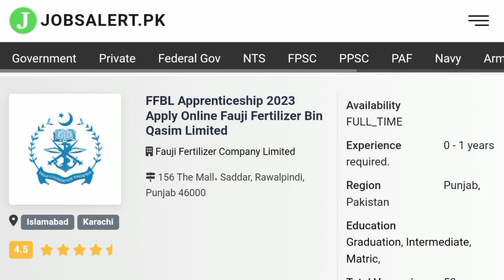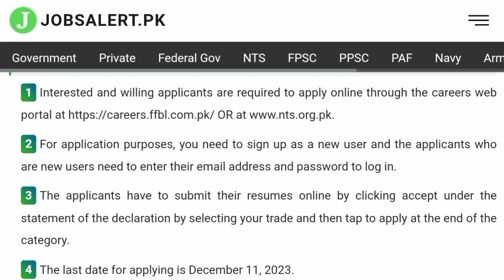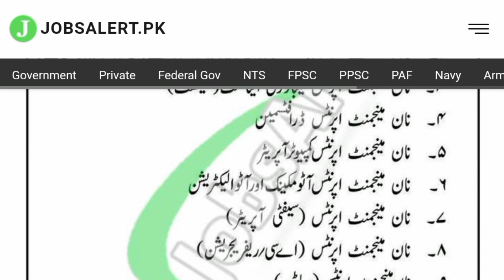Fauji Fertilizer Apprenticeship Jobs 2023 | Today All Jobs Update